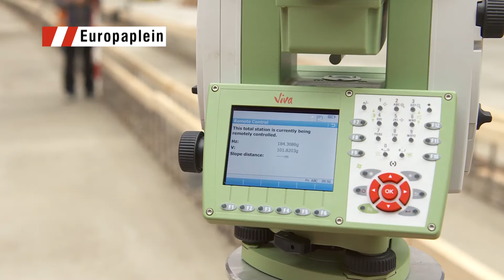dvdb 11 Europaplein